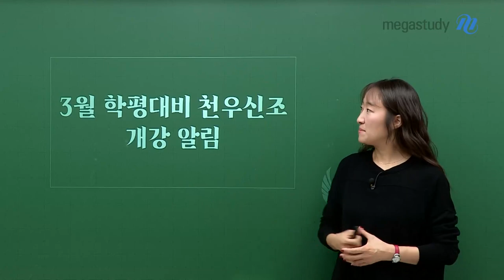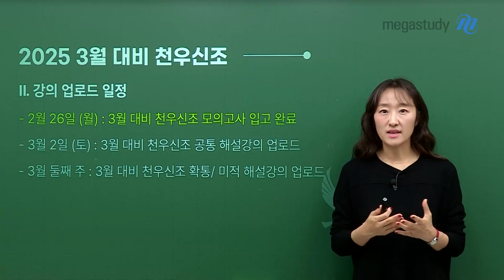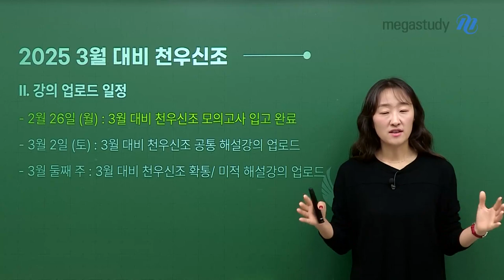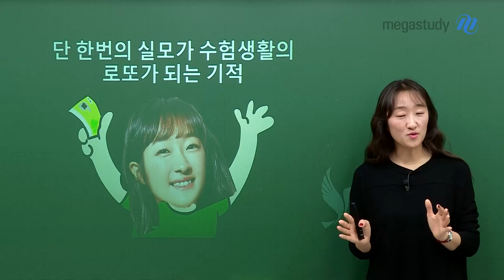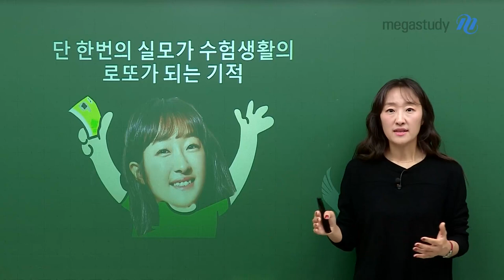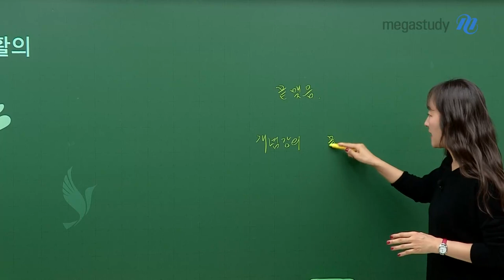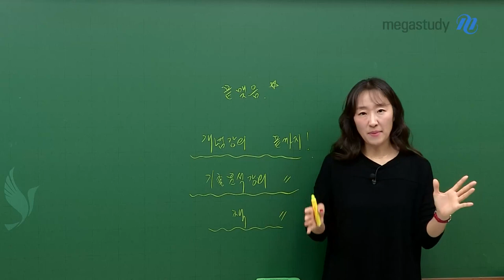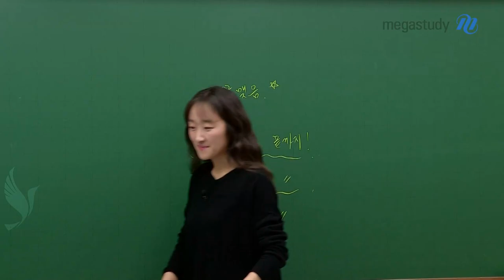[메가스터디] 수학 오르새쌤 - 3평대비 실모 천우신조 개강! (feat. 끝맺음)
오르새 선생님의 3평 대비 천우신조 모의고사가 개강되었습니다!

★3평 대비 천우신조 모의고사★
● 강좌구성
- 겨울 방학 학습한 3평 범위 총정리
- 2점짜리 문항에도 깨우침을 담은 30문항*1회분

● 강의 업로드 일정
2월 26일(월) : 교재 입고 완료
3월 2일(토) : 공통 해설강의 업로드
3월 둘째 주 : 확통/미적 해설강의 업로드

단 한번의 실모가 수험생활의 로또가 되는 기적!
오르새 선생님이 응원합니다♥